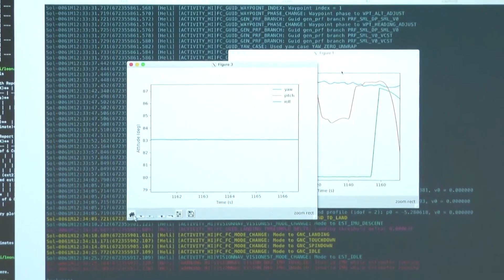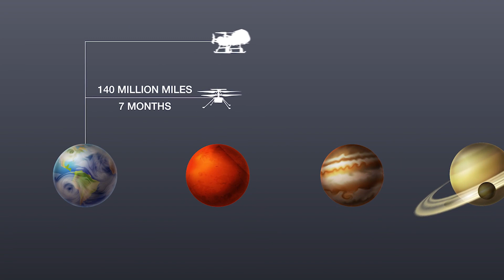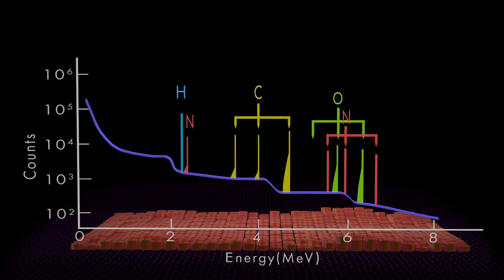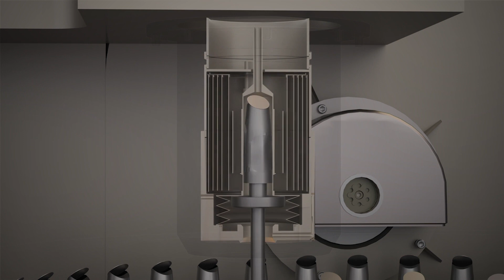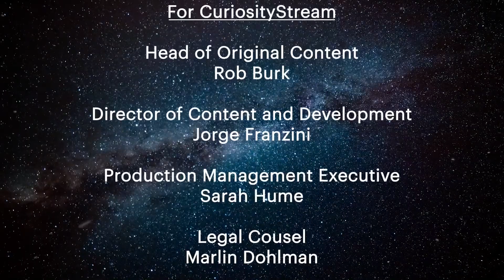Drones in Space: From Mars to the Moons of Saturn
Drones have already conquered Earth, and now they're heading out into the solar system. The Mars Helicopter, Ingenuity is proving to be successful and will pave the way for Dragonfly, a future daring mission to Titan.